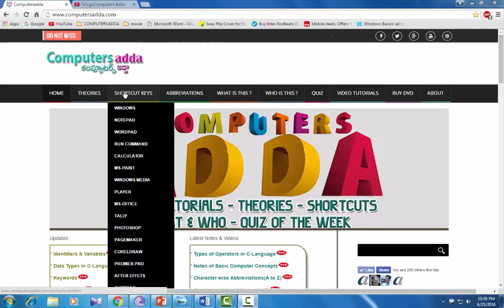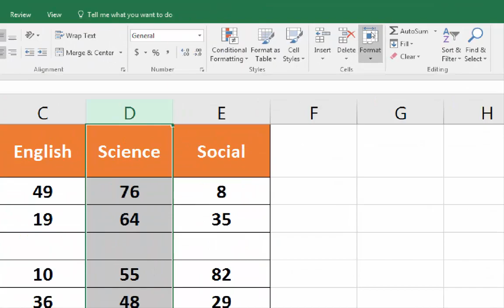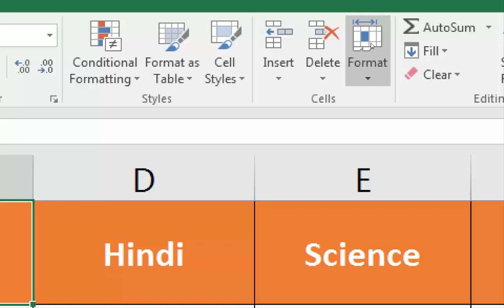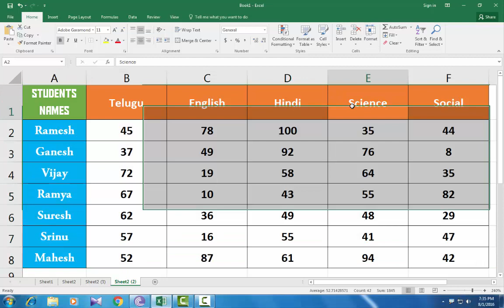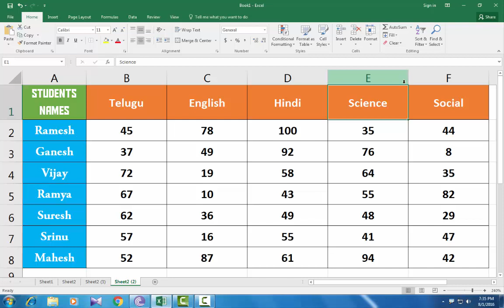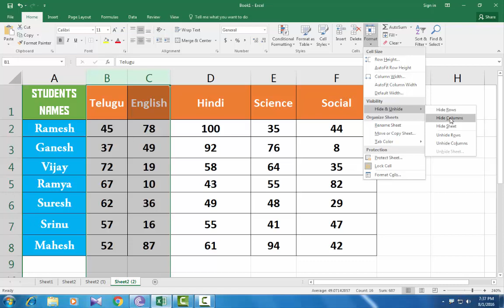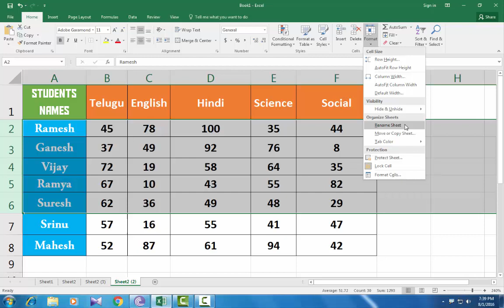Ms-Excel 2016 in Telugu 19(Insert,Delete & Format Columns & Rows)